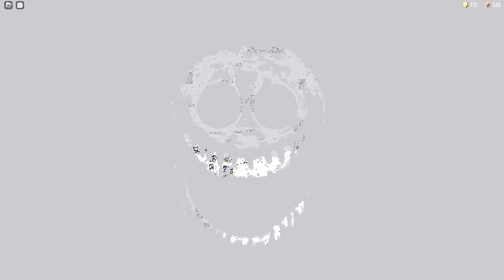MEGA INSANE MOMENTS IN ROBLOX DOORS! (Hotel+ Update)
Press the 🔔 Bell Button In order not to miss new interesting videos!
Your activity motivates me to make more interesting videos!